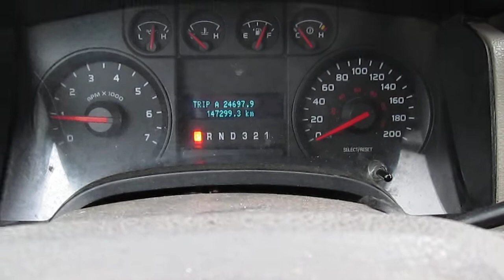GovDeals: 2009 Ford F-150 XL Super Cab 4WD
2009 Ford F-150 XL Super Cab 4WD sold by London Hydro, ON on GovDeals.com